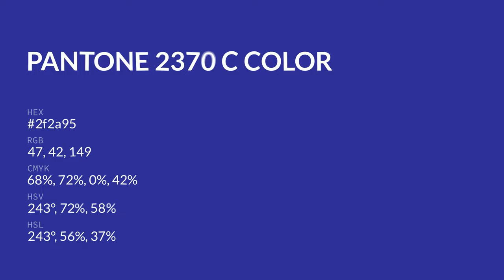color 2f2a95 hex color - Violet color - Warm color 2f2a95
What color is ? 2f2a95 hex color - Violet color - Warm color 2f2a95

Hex 2f2a95 Color Code is also known as color.